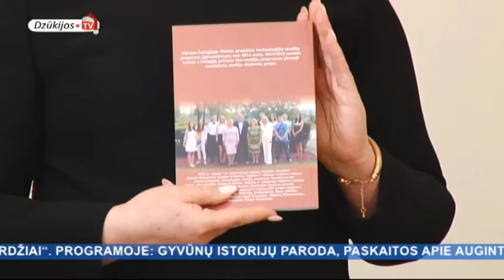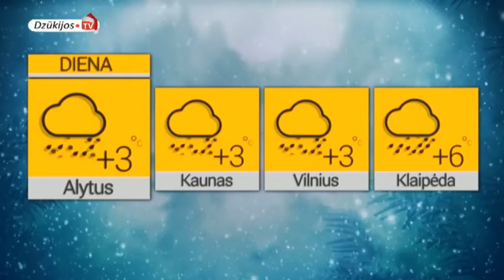2015 12 11 Žinios